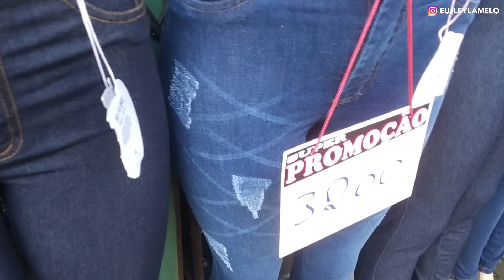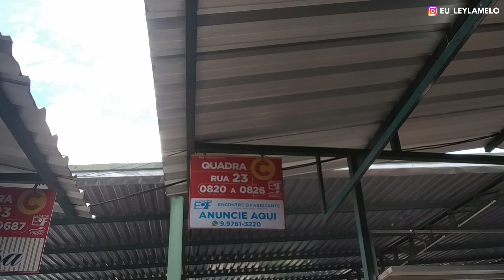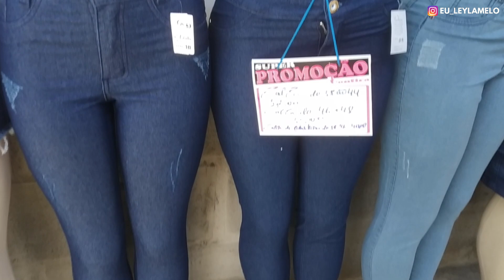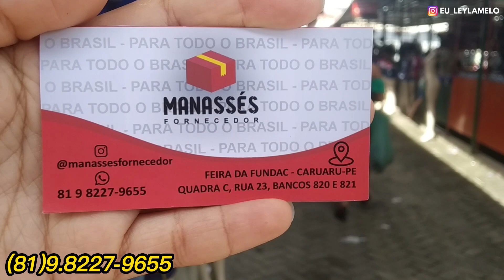FEIRA DA SULANCA CARUARU FEIRA DO JEANS